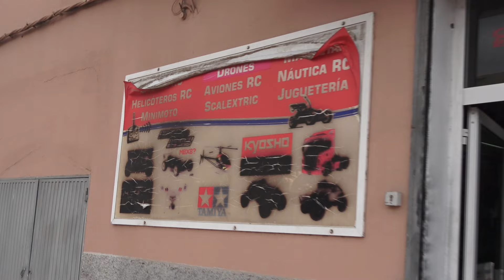RC Shop auf Gran Canaria hat alles! Traxxas, Arrma, Kyosho, Losi, WL Toys, u.s.w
Bei unserem Gran Canaria Urlaub haben wir einen kleinen aber feinen RC Shop ausfindig gemacht. Aber seht selbst...

Hier gibt es eine Auswahl an Fan Artikeln für Euch.
Ihr könnt Euch auch ein Produkt euerer Wahl selbst designen.
Also nicht länger warten und shoppen gehen.

Schaut doch mal im Shop vorbei. Hier findet sicher jeder etwas...

Unsere RC-Freunde Bayerwald Freunde und Fahrer:

...Unser Tobi...
Er ist mit seiner Drohne auch öfter ohne uns in der Kiesgrube

...Unser RC-Hubi 118...
Hat ziemlich verrückte Ideen und baut auch dementsprechend

...Der RC-Dude Bavaria...
Unser Speed Junkie. Macht immer wieder geile Speedtests
mit seinen umgebauten Fahrzeugen.

Video wurde erstellt mit PowerDirector 365
Zugriff auf ShutterStockMusik inclusive.

MusikTitel im Video:
"Feel This Energy von Titan Sound verwendet unter Lizenz von Shutterstock"
Musiktitel 1225282 – Monetarisierungs-ID lautet NUUMYXZBZRD1OIMY

Weitere Titel stammen aus der Youtube Audio-Mediathek.